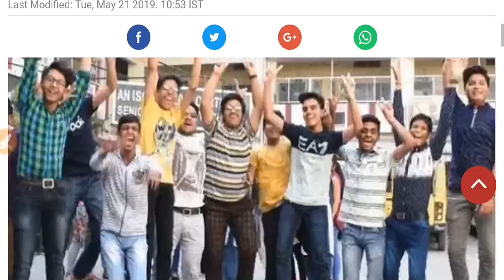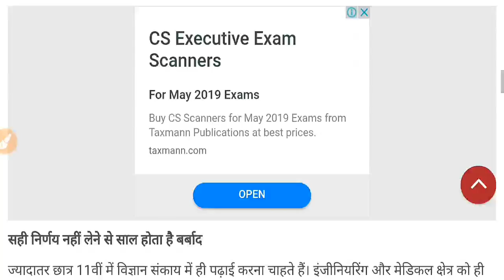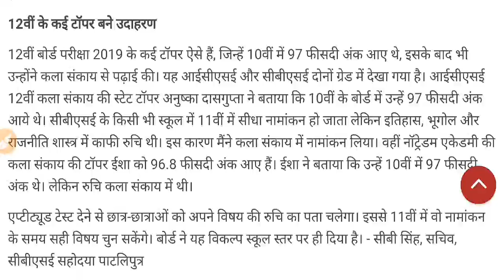CBSE Big Update | Now Choose your favourite Stream at low marks | CBSE Aptitude Test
Friends this the big update about CBSE in which the board has taken a great step so that they can choose their favourite and interesting stream and make their future.